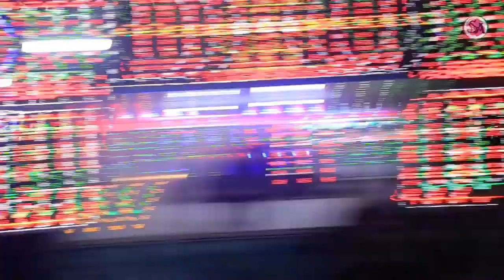Gurban & Roza (part 1) super Wedding day.